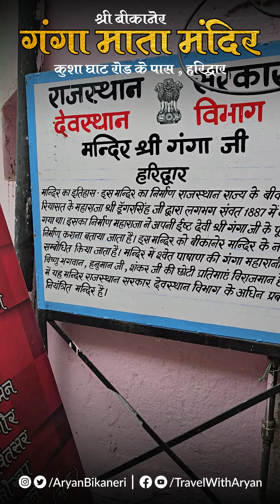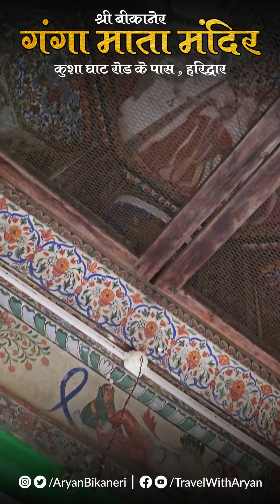श्री बीकानेर गंगा माता मंदिर - हरिद्वार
श्री बीकानेर गंगा माता मंदिर, हरिद्वार में हर की पौड़ी जाने वाले रास्ते में कुशा घाट के पास  स्थित है, जिसका निर्माण बीकानेर के महाराजा श्री  डूंगर सिंह जी ने करवाया था। इस मंदिर की छत पर की गई पेंटिंग कारीगरी बीकानेर की कला को जीवंत करती है, जो यहाँ आने वाले भक्तों को बीकानेर की याद दिलाती है